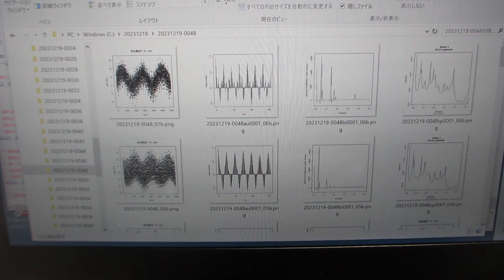超音波データの統計数理ーーR言語・環境による解析ーー（超音波システム研究所）